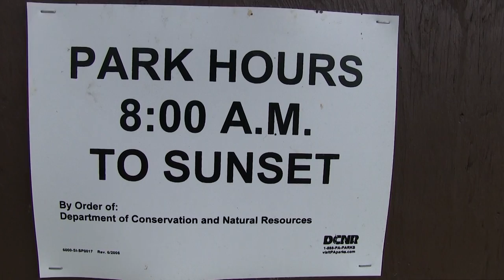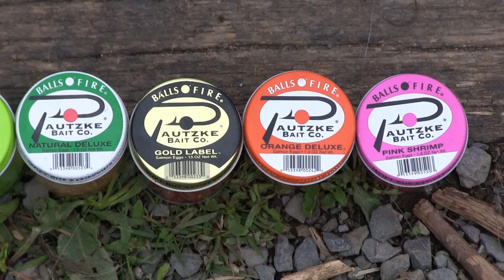Trout Fishing Pennsylvania's Canoe Creek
Central Pennsylvania is littered with quality trout streams. However, only a few minutes from Altoona, Canoe Creek, which meanders through Canoe Creek State Park, is one that shouldn't be overlooked. Heavily stocked by the Pennsylvania Fish & Boat Commission this is a favorite for many and where we pulled off the side of the road to film Pautzke Outdoors.

Clarity made fishing a chore. Keep in mind, none of us had ever fished Canoe, nor did we have a local connection to point us in the right direction. Fortunately, having James Swearingen of Steel City Anglers paid off. We started by fishing seam lines, tailouts and the edge of heavy current and ended up picking up roughly a trout every 30 minutes, which was much better than anyone else we interviewed. The three locals who had been fishing the river for more than 20 years (and were casting into the same huge hole we were) left after not getting a bite for a few hours.

All our success came on Balls O Fire salmon eggs. Swearingen started with Natural Deluxe and Pink Shrimp and caught about six trout before the trout got conditioned and he had to switch to Gold Label and Yellow Jackets. We later caught a few on Orange Deluxe and Silver Label, basically every jar we brought. But we can’t lie. We did have to work hard. Normally, we can catch a dozen trout in an hour. This time we had to fish three.